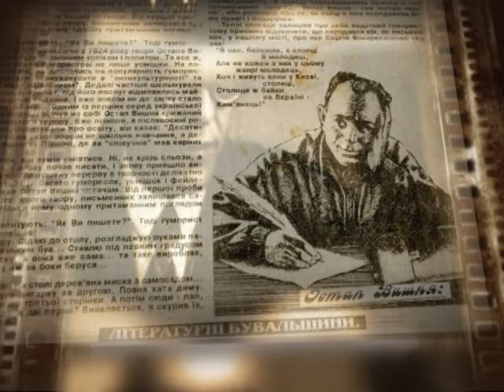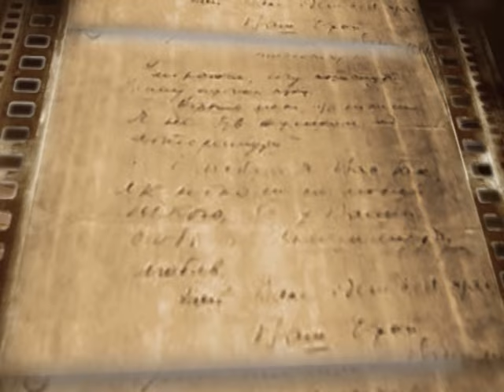"Поборники незалежності" - Остап Вишня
Остап Вишня - Павло Михайлович Губенко - український письменник новеліст, класик сатиричної прози 20 століття, начальник медично-санітарного управління Міністерства залізниць УНР, в'язень сталінських концтаборів.